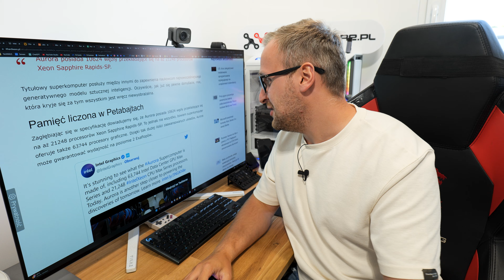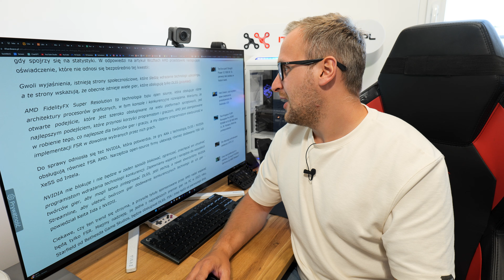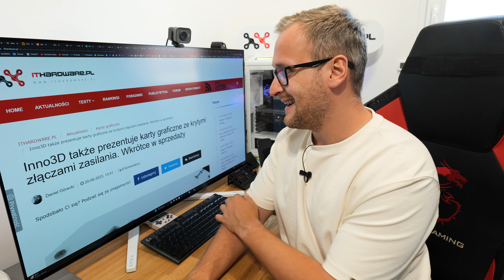Najpotężniejszy superkomputer został uruchomiony!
►Przygotowałem dla was zestawienie najciekawszych newsów z mijającego tygodnia!

Powiodła się instalacja superkomputera Aurora. Na pokładzie ponad 63 tysiące GPU

Apple chce mieć monopol na jabłka. Gigant pozywa 111-letnią firmę
Wyciekły plany Apple. 30-calowy iMac, MacBooki z M3 i dużo więcej

IBM ogłasza kolejny przełom w komputerach kwantowych. Wchodzimy w erę użyteczności

Intel kończy żywot karty graficznej Arc A770 Limited Edition. Niecały rok po premierze
Inwestycja Intela w Polsce to tylko karta przetargowa firmy w negocjacjach z Niemcami?
Niemcy skapitulowali i zwiększają pulę. Intel dostanie 10 mld euro dotacji

Skalperzy wykupili wszystkie karty i teraz sprzedają je nawet o blisko 50% drożej
Chińczycy nie mogą legalnie kupić GPU NVIDII, więc kwitnie czarny rynek
GeForce RTX 4060 - NVIDIA chwali się wydajnością i próbuje sprzedać kartę energooszczędnością
GeForce RTX 4060 - wyciekły pierwsze testy. Szykuje się kolejne rozczarowanie?
Inno3D także prezentuje karty graficzne ze krytymi złączami zasilania. Wkrótce w sprzedaży

Microsoft kupił Bethesdę, bo usłyszał, że Starfield może być ekskluzywem PlayStation
Starfield miał trafić na PlayStation 5. Bethesda tłumaczy, dlaczego tak się nie stało